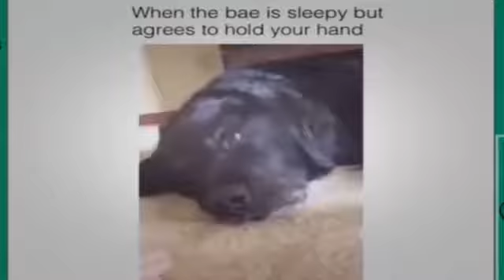Desafios - Funny animals vines septiembre 2016 parte 30 | mejor elección